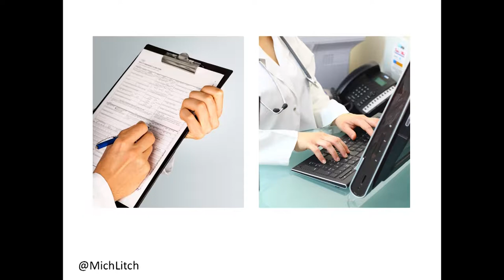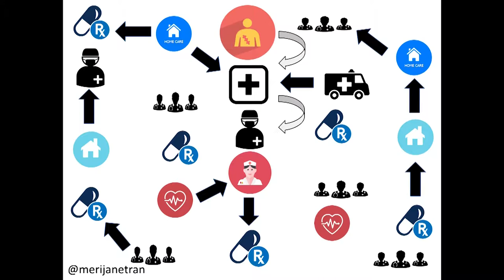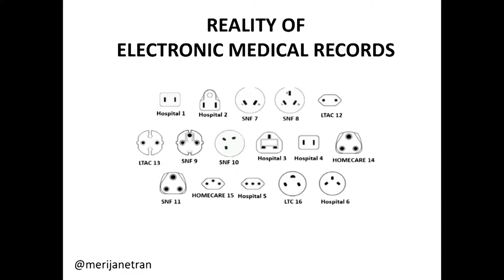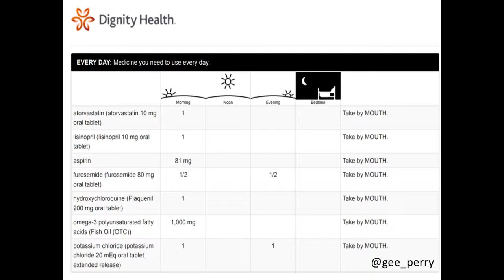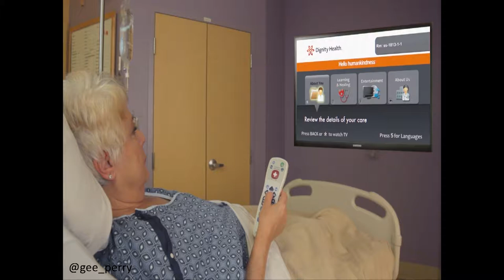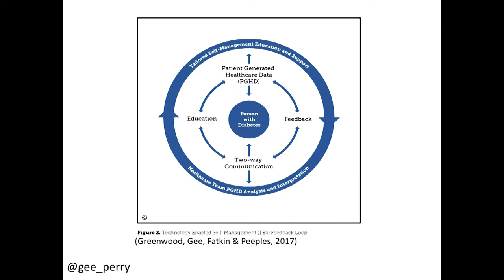Stanford Medicine X 2017: Maximizing Technology to Bridge Transitions, Panel Discussion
Moderated by Michelle Litchman, with panelists MJ Tran and Perry Gee.

Primary care and specialty providers are faced with significant challenges when their patients are hospitalized. The days of a clinician following patients throughout their hospital stay and back home is no longer a standard of practice. As a result, much effort is placed in improving transitions between care facilities. However, segmented care and communication between these facilities remain fragmented. This panel will highlight innovative concepts and evolving technologies being used in clinical practice to improve care transitions throughout multiple care settings.
Michelle Litchman, family nurse practitioner and Assistant Professor at the University of Utah College of Nursing, examines the intersection of chronic disease management, aging, and technology. She developed a specialty house call program for older adults utilizing multiple care services to prevent costly hospital admissions. She will serve as the moderator for this panel, framing the discussion related to the challenges of communication between health systems and how technology has the ability to improve post-acute care.
MJ Tran, a health care innovationist and transitional care leader from Granger Medical Clinic, a multi-specialty clinic with 160 providers, has designed and led a unique outpatient Transitional Care Management Program to streamline fragmented communication through multiple in-patient settings such as hospitals, skilled nursing facilities, home health and hospice to improve patient care coordination and reduce hospital readmissions. She will offer insight on how to dissect multiple electronic medical records and identify key communication factors necessary to rebuild a health care community who works collaboratively to improve patient care.
Joseph Nelson, a family medicine physician, entrepreneur and telehealth engineer, will discuss the challenges and barriers to providing efficient health care to patients on home health and hospice services. AirScripts, a HIPAA-compliant biometric technological application for Apple products, was designed to lift the hindrance of clinicians urgently waiting on signed orders and prescriptions, while allowing for medical providers to practice medicine remotely without the cumbersome facsimile machine.
Perry Gee is a registered nurse, clinical and consumer health informatics specialist, and a research scientist for Dignity Health, the largest health care provider in California. His research expertise in is in the areas of eHealth, technology and patient engagement. Perry will discuss three major research initiatives at Dignity Health involving the use of technology to empower health self-management across the continuum of care. He will also discuss how health care providers integrate these new technology tools into clinical practice and promote improved transitions of care.